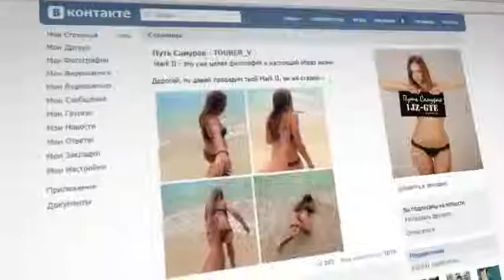Самая популярная группа Mark II Chaser Cresta Вконтакте